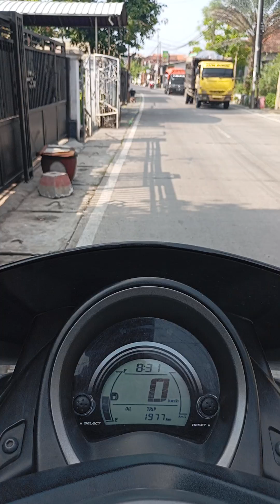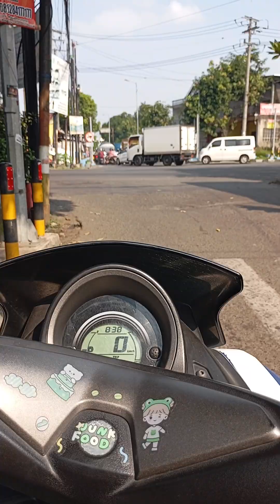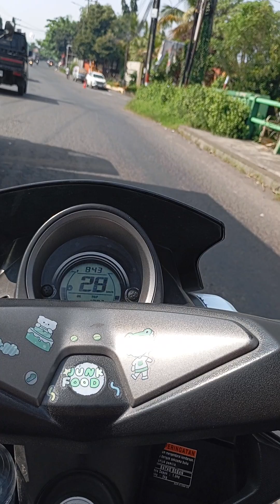Jalan alternatif menghindari macet juanda prasung to lingkartimur sidoarjo